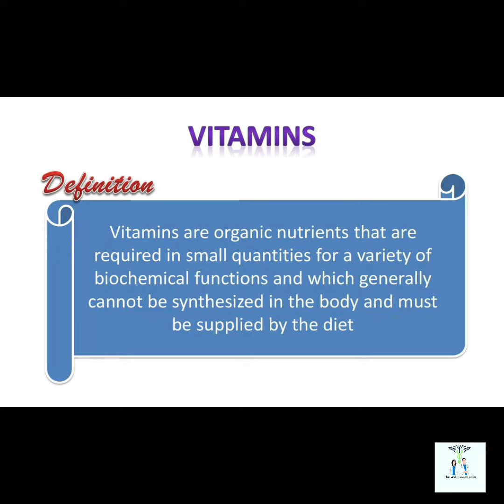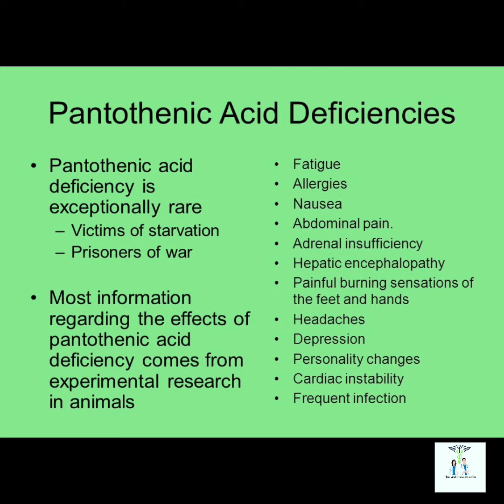VITAMINS WITH THEIR SYMPTOMS💊💉 doctor @the_wellnessstudio_ 🩺